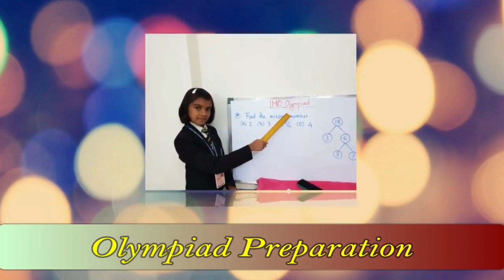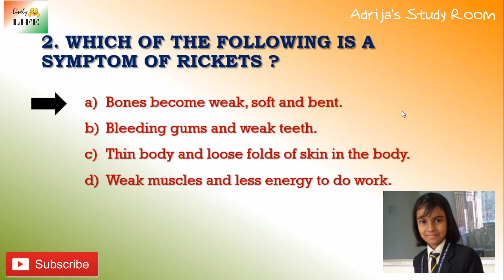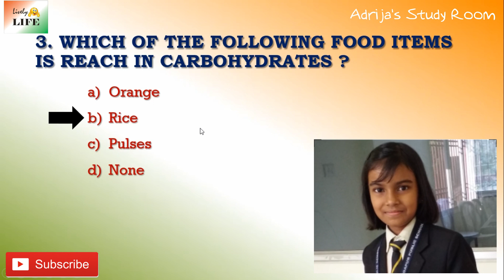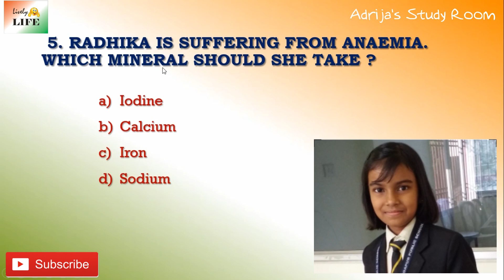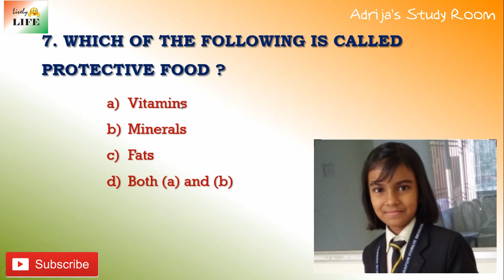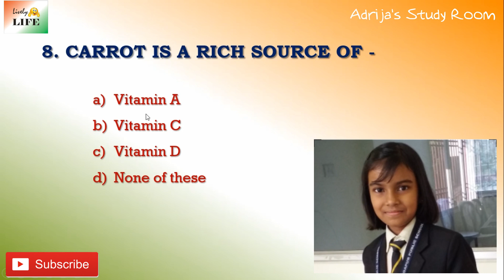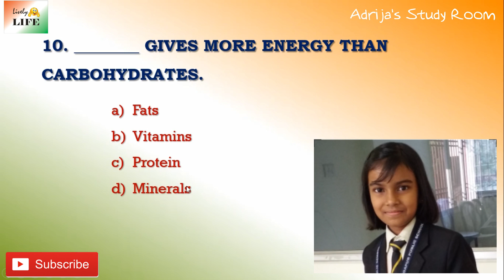NCERT Science Q & A Chapter 2 P2 | Class VI | Olympiad Preparation